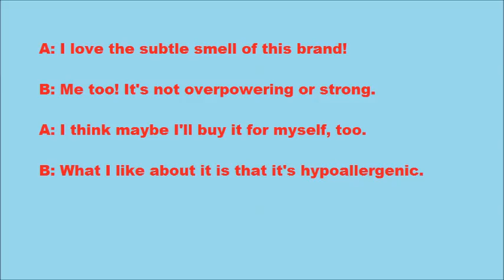Everyday Life 14: Fabric Softener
ESL Conversation - Fabric Softener

A: Excuse me. Can I borrow your fabric softener?
B: Of course, take as much as you need.
A: Thank you. You're very kind.
B: It's no problem at all.
A: I love the subtle smell of this brand!
B: Me too! It's not overpowering or strong.
A: I think maybe I'll buy it for myself, too.
B: What I like about it is that it's hypoallergenic.
A: No kidding? That's really something.
B: It's perfect for washing delicate clothing.
A: Well, thank you for introducing me to this brand!
B: Anytime, no problem!